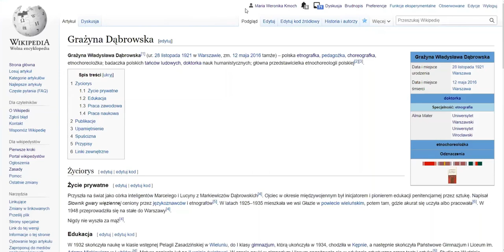Założenie konta w Wikipedii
Jak założyć konto w Wikipedii? Fragment szkolenia Wikimedia Polska. Mówi Maria Weronika Kmoch.